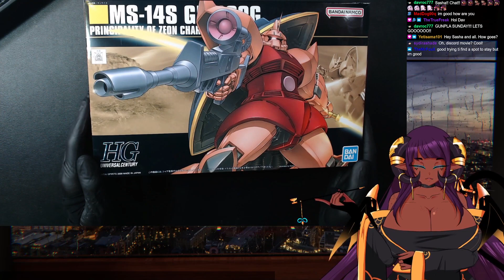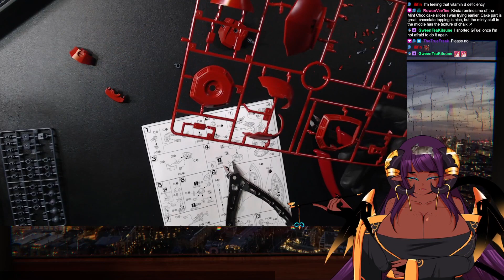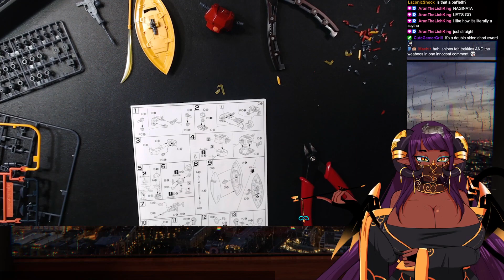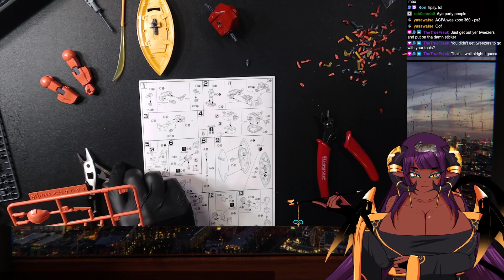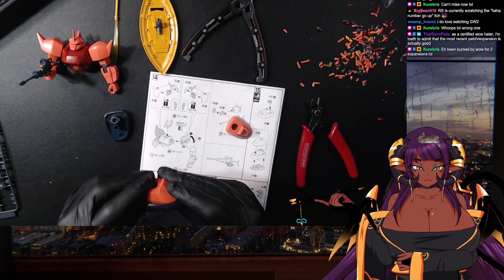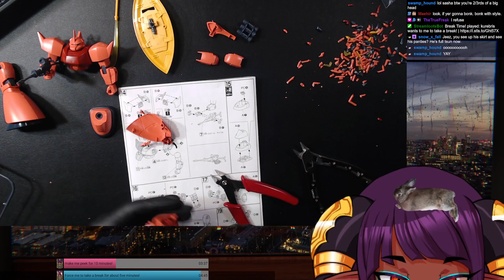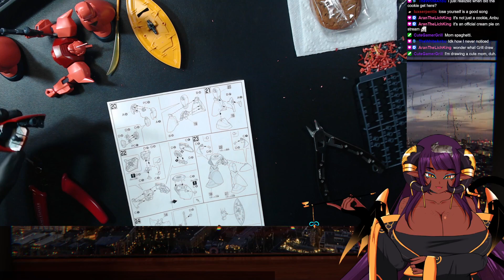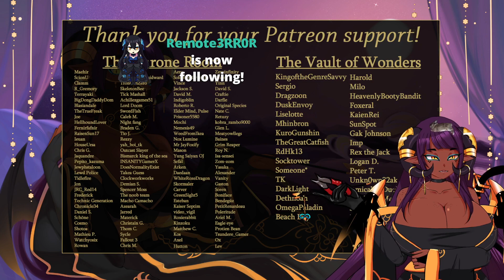Gunpla Newbie Builds HG MS-14S Gelgoog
One of my earlier gunpla kits, but I've been posting a bit out of order. Oops! I was hoping the Gelgoog would get more screen time in the first three movies, but thankfully I had more of a chance to see it in later series (I've finished watching Zeta and ZZ since building this). Very cool mobile suit and I'm a big fan of it, though admittedly when I bought this kit it was largely just due to wanting to build more Char suits!

❤️ Enjoyed this video? Consider checking me out on other platforms! ❤️